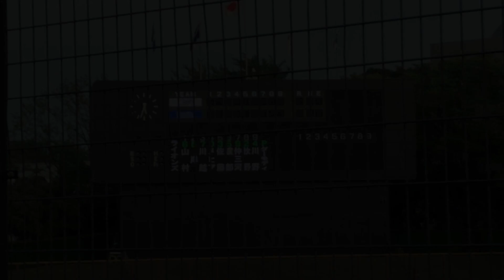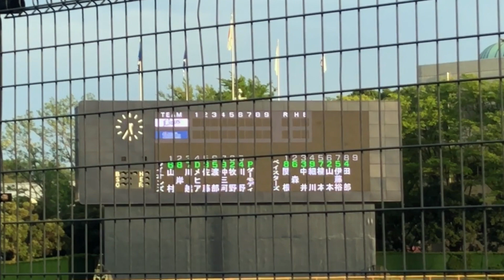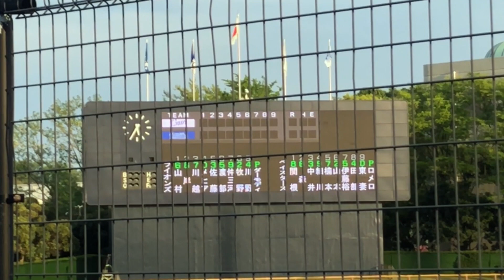【2021年4月27日】横浜DeNAベイスターズ（ファーム） スタメン発表！【vs 埼玉西武ライオンズ】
結果は2-0でベイスターズの勝利。